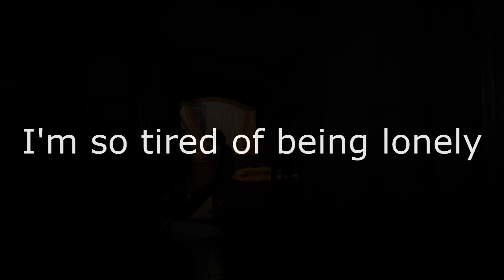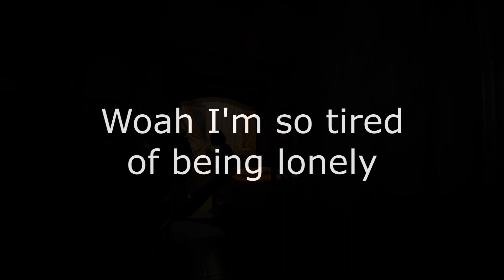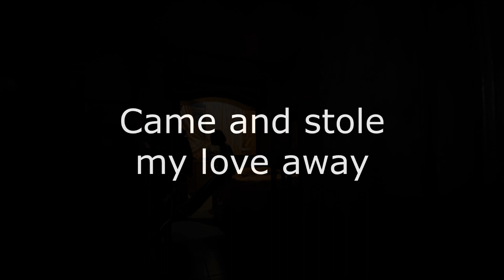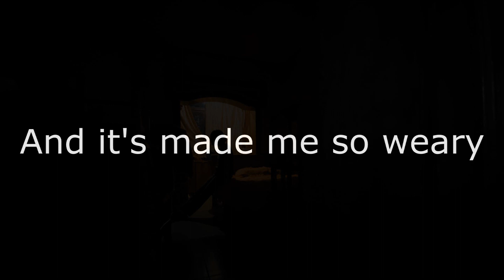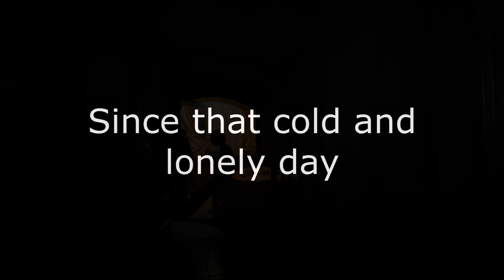Tommy Z - So Tired Of Being Lonely (Lyrics video)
'So Tired Of Being Lonely' (2013).